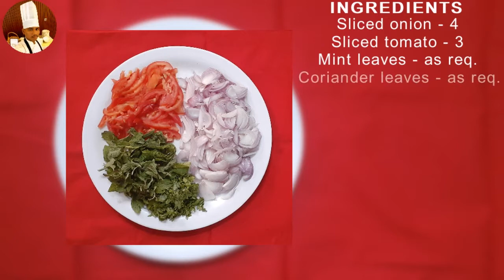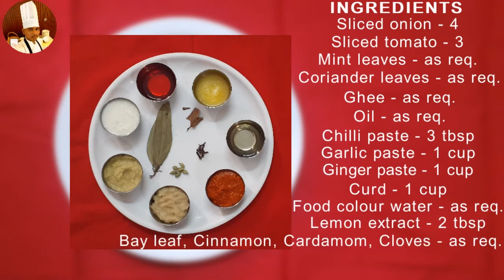#125 Ambur Chicken Biryani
How to make Ambur Chicken Biryani:
Ingredients:
- Sliced Onion - 4
- Sliced tomato - 3
- Mint Leaves (as req.)
- Coriander leaves (as req.)
- Chilli paste - 3 tbsp
- Garlic paste - 1 cup
- Ginger paste - 1 cup
- Curd - 1 cup
- Food Colour Water (as req.)
- Lemon extract - 2 tbsp
- Bay Leaf,cloves,cinnamon,cardamom (as req.)
- Chicken - 1/2 kg
- Oil & ghee (as req.)
- Seeraga samba rice - 1/2 kg
- Water (as req.)

Measurement of water for biryani:
- If you are taking 1 glass of rice take 1 1/2(one and half) glass of water.
- For todays biryani dish I have taken 3 glass of rice for which I add 5 glass of water.

For Dum:
- Keep tawa and heat for few mins.
- Then keep the biryani handi and close with the lid and keep a weight at the top.
- Keep in dum for 20-25 mins in low flame.

Preparation of Red chilli paste:
- In a bowl, add red chilli and hot water.
- Soak it for 30mins.
- In a blender, add soak red chilli and make a fine paste of it.

Preparation of vegetable biryani:
- Soak Seeraga samba rice in water for 20-25 mins.
- Keep Handi and heat it for few mins.
- Then add oil & ghee after gets heated add bay leaf,cinnamon,cloves,cardamom wait until crackles.
- Then add sliced onion and fry until onion turns golden brown colour.
- After onion turns golden brown colour add ginger paste & garlic paste and saute well until raw smell goes out.
- Then add sliced tomato and saute well until tomato smashes.
- Now add chicken and mix well.
- Add mint leaves and coriander leaves and saute for few mins.
- Add the red chilli paste and mix once.
- Then add curd & lemon extract and mix well.
- Now add water(See "Measurement of water for biryani") and add req. salt and mix well.
- Meanwhile, keep tawa aside and heat it for dum.
- After 5 mins of boiling and mix well and add the Seeraga samba rice and mix well.
- After few mins of boil, rice and water level comes equal.
- Then mix, add ghee and add food colour water(if needed).
- Add green leaf at the top and close with a lid.
- Transfer the handi to tawa for dum(See "For dum").
- After 20-25 mins open the lid and garnish with coriander leaves.
- Serve Hot.